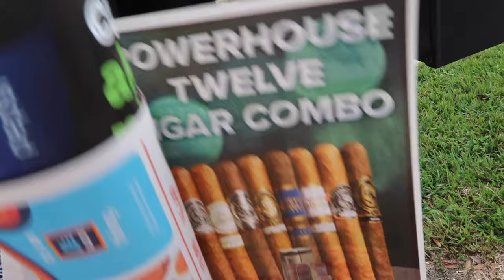STAY AT HOME MOM VLOG | Christmas Reset, Cooking +Toys Organization!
Baby Bjorn Carrier